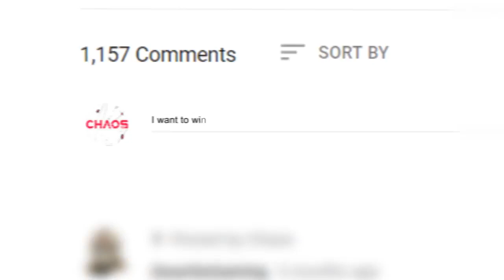10 GROSSEST Video Games Ever Made *WARNING* | Chaos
Some of these will make your stomach turn..

Artist:
Killercats

This is how I contact the winner to get them their prize.
►Winner is picked at the end of each month and contacted via Twitter.